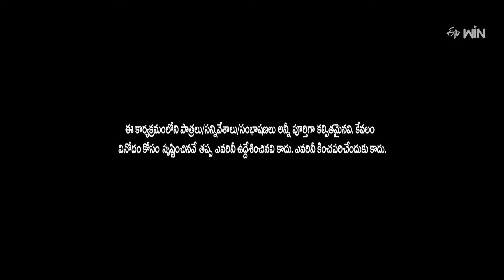Chammak Chandra, Racha Ravi, Sattipandu, Vinod Hilarious Comedy Skits | Extra Jabardasth | ETV